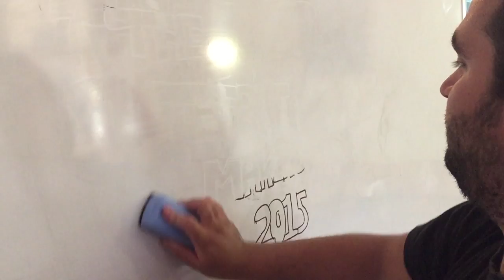The Treble Makers Malta - Summer Workshop P1 (2015)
The Treble Makers workshop was designed for children and teens to explore their talents and work on team-building in a youth group.

Video by Dylan Odom